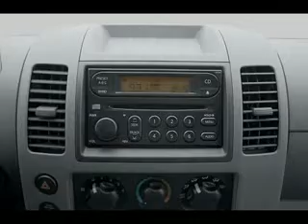Used 2006 Nissan Frontier Mesa AZ 85201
Type: used
Year: 2006
Make: Nissan
Model: Frontier